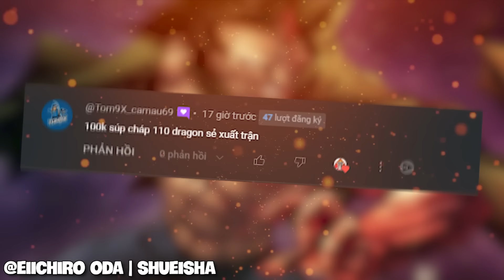Monkey D. Dragon tại One Piece Chapter 1110 🔥 (CỰC HÓNG)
Nếu anh em thấy VIDEO HAY ỦNG HỘ:
Trà Đá qua Momo/Zalo: